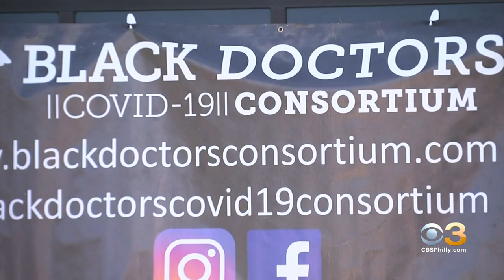Pausing Of Johnson & Johnson Vaccine Having Ripple Effect In Clinics Across Philadelphia Region